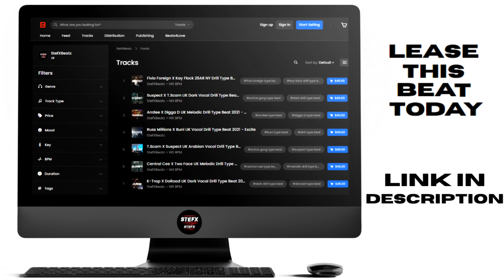[FREE] AG Suspect X OFB Izzpot UK Dark Drill Type Beat 2022 - "Decrypt" (Prod. StefXBeatz)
AG Suspect X OFB Izzpot UK Dark Drill Type Beat 2022

Produced by StefXBeatz (Must be credited)

(Posted ONLY to YouTube) - Must be credited @StefXBeatz

If you wish to use this for profit (distributing to Spotify, Apple Music etc.) then purchase a license through the first line of the description or pinned comment.